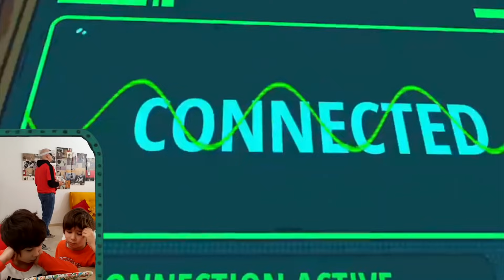El RAPTOR nos CAZA!! JURASSIC WORLD AFTERMATH para OCULUS QUEST 2 Cap. 2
Hola!! Un saludo a todos y todas!!